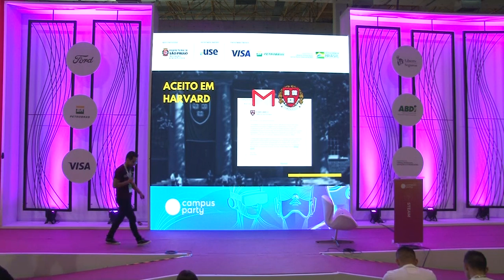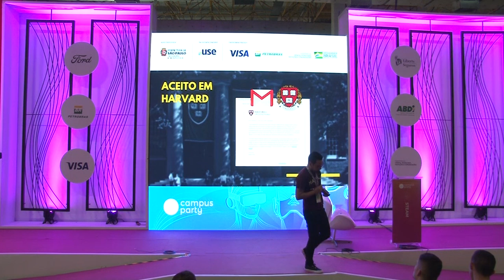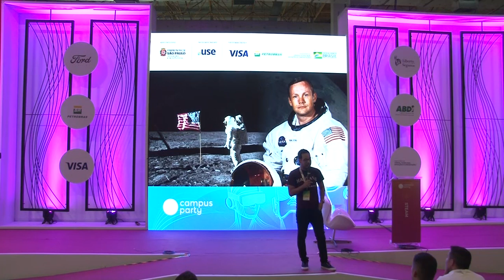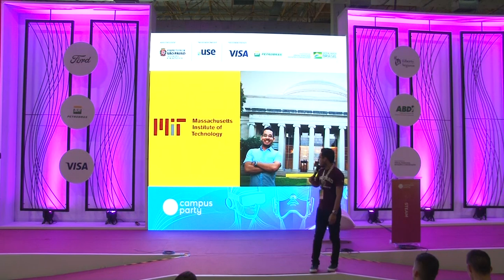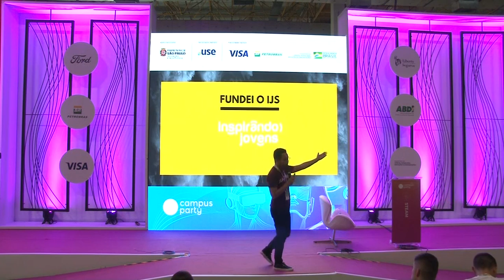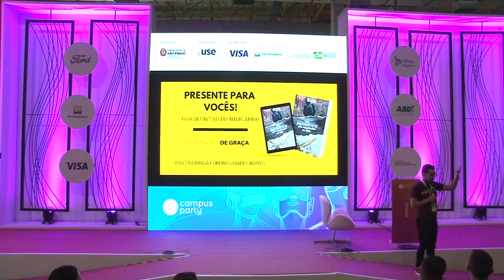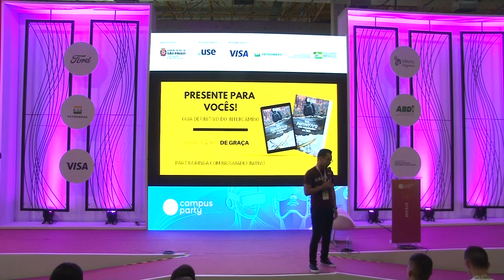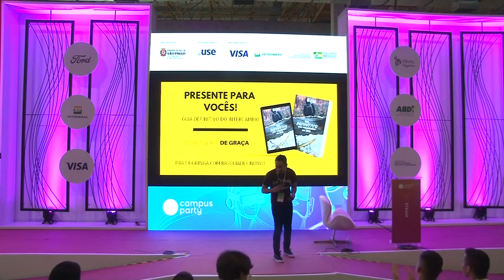CPBR12 - Inspirando Jovens de Sucesso - Palco Steam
Palco: Steam

Data: 13/02/2019

Horário: 15h a 15h45

Título: Inspirando Jovens de Sucesso

Descrição:
Da Escola Pública para as 10 Maiores Universidades dos Estados Unidos.

Palestrante: Matheus Akira
Matheus Akira Tomoto nasceu em Sorocaba, interior de SP, estudou em escola pública durante toda a sua vida, é Engenheiro Mecatrônico e foi aceito nas 10 melhores universidades dos EUA. Trabalhou no MIT (Massachusetts Institute of Technology) com submarino autônomo e transferência de energia elétrica sem fio, pelo ar e pela água.  Atualmente é HARVARD Fellow, trabalha com pesquisa e desenvolve um drone com inteligência artificial e sensores químicos.Também é autor do Livro e ebook Inspirando Jovens de Sucesso, é palestrante e fundador da startup de educação Inspirando Jovens de Sucesso, que tem como objetivo complementar a educação básica e defeituosa do sistema brasileiro sob três pilares principais: Habilidades do futuro, Internacionalização e AutoProtagonismo. O lema do IJS é: Ensinar tudo aquilo que é necessário ao jovem para ter sucesso e as escolas e faculdades não ensinam. Foi convidado a fazer parte da Delegação Brasileira de Jovens da ONU - Organizações das Nações Unidas – representando o Brasil, com jovens de outros 193 países.Além disso, Matheus é mentor de jovens, ensinando todo o caminho que trilhou,  ajudando-os a buscarem as suas experiências internacionais.